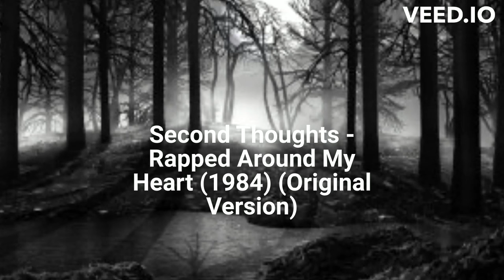Second Thoughts - Rapped Around My Heart (1984) (Original Version)